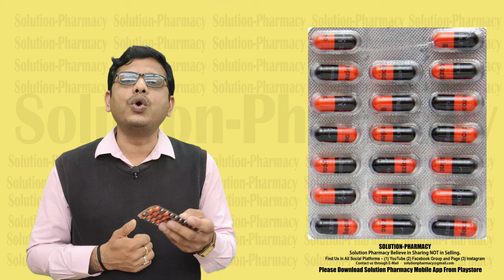Becozinc Capsule = Overcome Vitamin & Mineral Deficiency, Boosts Immunity | आपकी इम्युनिटी बढ़ाये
Becozinc capsule is a nutritional supplement containing multivitamins and zinc used to treat vitamin and zinc deficiency. It helps to fight infections by improving immune function. It is recommended for people on restricted or unusual diets, alcoholic, diabetic or elderly, and support recovery post-surgery.

Becozinc Capsule provides support in vitamin and mineral deficiency. It is essential for people on unusual diets, restrictive diets with a limited food range and those on unhealthy diets. It is beneficial for people who are alcoholic, elderly, diabetic people and those recovering from any surgery.

Key Ingredients:
Calcium pantothenate
Folic acid
Niacinamide
Vitamin B1
Vitamin B 12
Vitamin B2
Vitamin B6
Vitamin C
Zinc sulphate monohydrate

Key Benefits:
The vitamin B complex aids in the growth of new and healthy cells in the body
Provides assistance in the treatment of megaloblastic anaemia, nausea, weakness, constipation, lack of appetite and weight loss, which are all symptoms of vitamin B12 deficiency
Vitamin C is beneficial for the immune system
Zinc is essential for normal growth and development as well as supporting a strong immune system